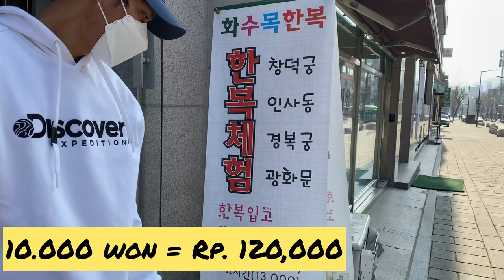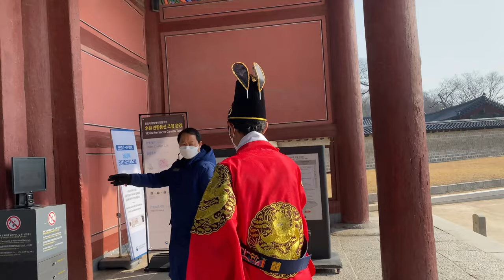Jadi Raja Cheoljong Drama Mr.Queen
Annyeonghaseyo, Chingu!
Hari ini gw akan jadi raja cheoljong drama Mr. Queen dan mengelilingi istana changdeok.